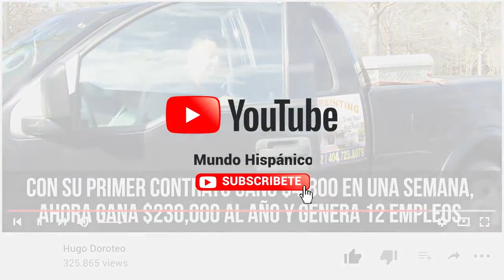Empezó con una camioneta y hoy gana $80,000 al mes